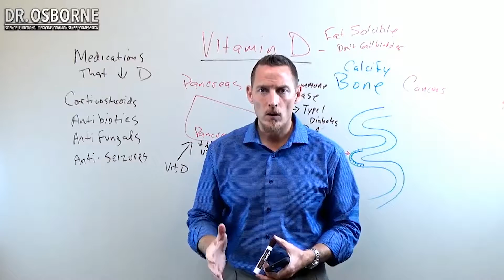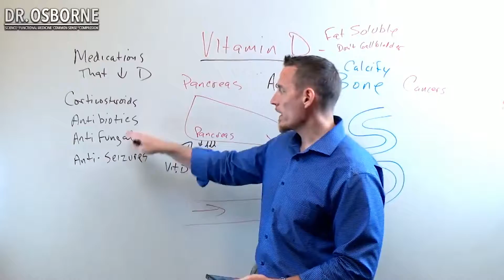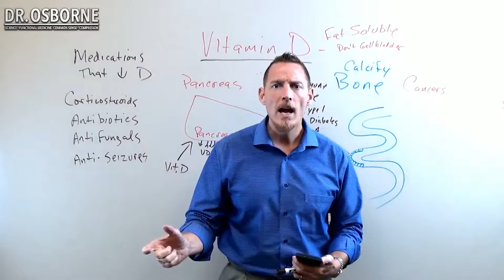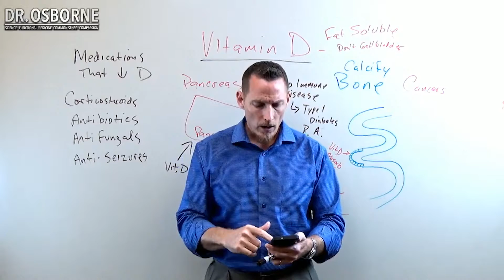Should I take Vitamin D in conjunction with Vitamin K? And more Vitamin D questions answered!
00:00 - can vitamin D affect someone with kidney issues or kidneys that function below normal?
00:33 - should I take Vitamin D in conjunction with Vitamin K?
2:10 - what can you tell me about Vitamin D receptor gene mutations?